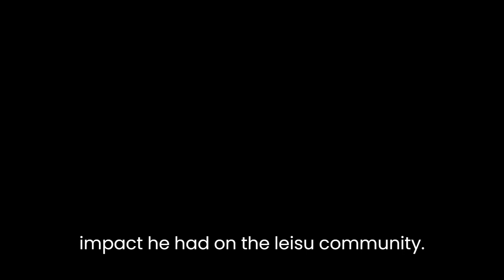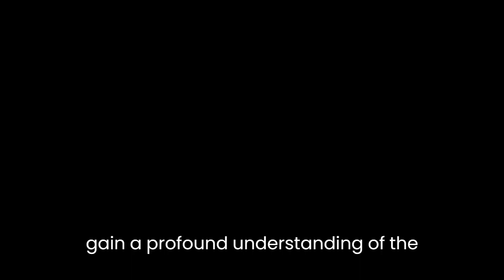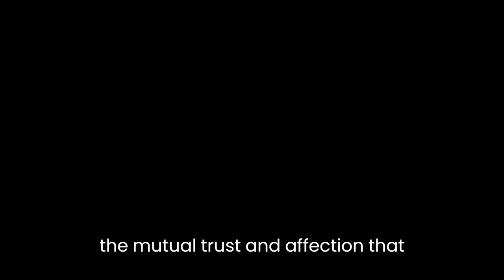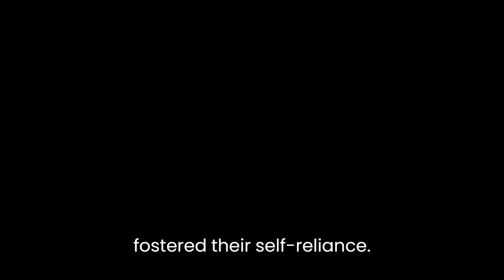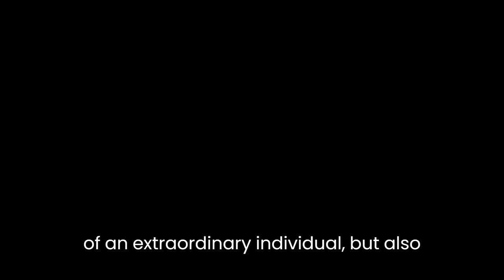"Mountain Rain: A New Biography of James O. Fraser" By Eileen Fraser Crossman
Mountain Rain: A New Biography of James O. Fraser by Eileen Fraser Crossman is an insightful and compelling account of the life and work of James O. Fraser, a British missionary who dedicated himself to sharing the gospel with the Lisu people of southwest China in the early 20th century. Through meticulous research and personal anecdotes, Crossman paints a vivid portrait of Fraser's extraordinary journey, capturing both the challenges he faced and the profound impact he had on the Lisu community.The book immerses readers in the rugged landscape of Yunnan province, where Fraser embarked on his mission in 1910. Crossman skillfully describes the awe-inspiring beauty of the mountains, rivers, and forests, which became both a physical and metaphorical backdrop for Fraser's spiritual quest. This richly detailed setting serves as a powerful symbol of the daunting obstacles Fraser encountered in his efforts to bring Christianity to the Lisu people, who lived in remote and often hostile regions.One of the book's strengths lies in its portrayal of Fraser as a complex and deeply human figure. Crossman presents a nuanced exploration of his motivations, doubts, and personal struggles. Fraser's unwavering commitment to his faith is contrasted with his feelings of inadequacy and occasional despair in the face of immense cultural and linguistic barriers. Through Crossman's meticulous research and interviews with Fraser's contemporaries, readers gain a profound understanding of the internal conflicts and personal sacrifices Fraser endured to fulfill his calling.Another notable aspect of the biography is its exploration of the intricate relationships Fraser developed with the Lisu people. Crossman presents a nuanced account of the cultural and linguistic challenges Fraser encountered, highlighting his tireless efforts to learn the Lisu language and understand their customs. Fraser's deep respect for the Lisu community and his commitment to empowering them spiritually and socially are depicted with great sensitivity. Crossman's portrayal of Fraser's interactions with Lisu individuals, families, and leaders showcases the mutual trust and affection that developed over time.The book also delves into the transformative impact of Fraser's work. Crossman provides compelling examples of how Fraser's teachings brought about social and cultural changes within the Lisu community. She demonstrates how his emphasis on education, healthcare, and sustainable agriculture improved the quality of life for the Lisu people and fostered their self-reliance. Crossman's engaging narrative style and inclusion of firsthand accounts from Lisu individuals vividly capture the profound gratitude and deep spiritual transformation experienced by those touched by Fraser's ministry.Throughout the biography, Crossman effectively weaves together historical context, personal anecdotes, and theological reflections. Her vivid storytelling and attention to detail create a captivating narrative that brings Fraser's journey to life. The book not only sheds light on the life of an extraordinary individual but also offers broader insights into the complexities of cross-cultural missions and the enduring power of faith.In conclusion, Mountain Rain: A New Biography of James O. Fraser is a masterfully written and deeply moving account of an exceptional missionary's life. Eileen Fraser Crossman's meticulous research, nuanced portrayal of Fraser, and vivid storytelling combine to create a compelling narrative that will captivate readers. This biography serves as a testament to the transformative power of faith, the importance of cultural understanding, and the enduring impact of one individual's unwavering commitment to a cause greater than oneself.